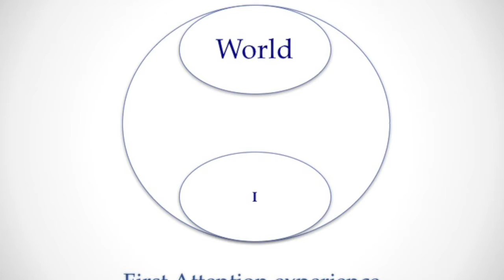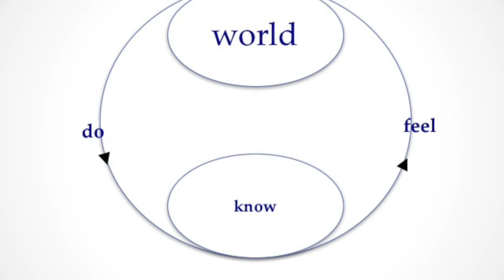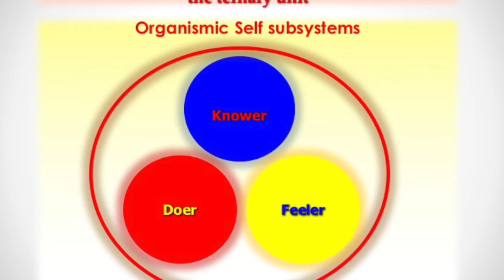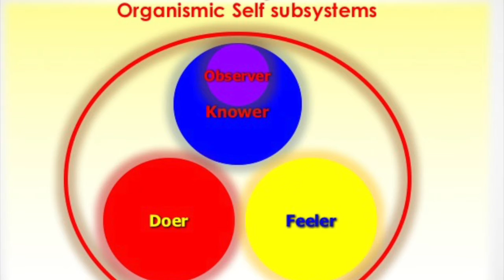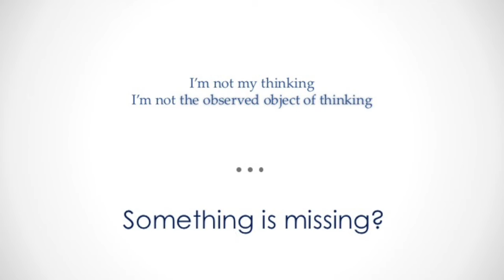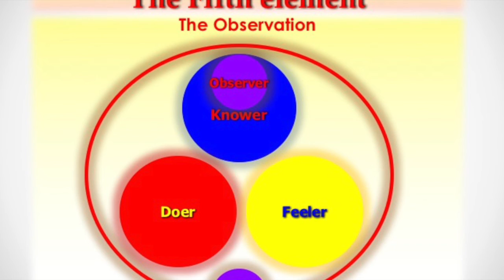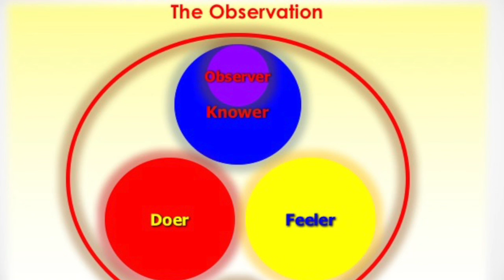The Circuit of Experience